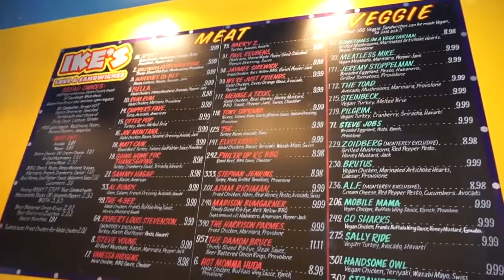VLOG 48 PACIFIC COAST HIGHWAY + SANTA BARBARA + MALIBU